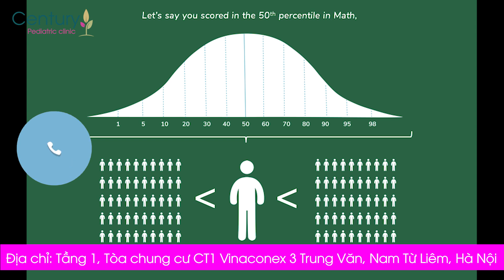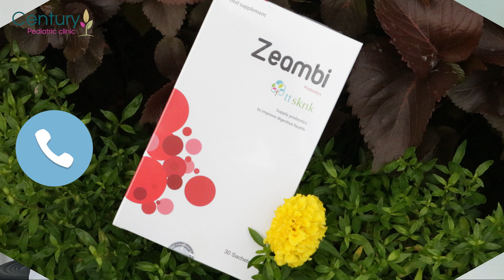Bác sĩ Nhi giải đáp: Trẻ 13 tháng đột ngột BỎ ĂN SÚT CÂN, mẹ phải làm sao?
Mẹ Thanh Tâm (Hải Dương) đã có câu hỏi đến Trung tâm:

Chào bác sĩ, bé nhà em được hơn 13 tháng, bé gái, được 9,5 kg. Mọi ngày con ăn rất ngon miệng nhưng một tuần gần đây thì con ăn kém hơn hẳn. Em thấy con tụt cân. Cho em hỏi em nên làm thế nào ạ?
Thạc sĩ Bác sĩ Bùi Ngọc Hà - Phòng khám Century Trung tâm sức khoẻ nhi khoa

Chào mẹ Thanh Tâm,

Theo đánh giá của WHO, cận nặng của con theo độ tuổi đạt 50 percentile, tức là trong vòng 100 bé, trẻ có cân nặng tốt hơn 50 bé và nhẹ hơn 50 bé khác. Đây là mốc cân nặng lý tưởng với bé gái ở độ tuổi này. Mẹ có thể yên tâm nhé. Nếu mẹ cháu cho bác thêm chiều dài của con, thì sự đánh giá tăng trưởng của bé có thể chuẩn xác hơn. Việc tụt cân không đáng nghiêm trọng vì cân nặng chỉ phản ánh tăng trưởng trong ngắn hạn, chiều cao mới là chỉ số tin cậy đánh giá thể chất của con dài hạn mẹ cháu nhé.

Bé nhà mình đang ăn ngon, rồi một tuần trở lại đây lại biếng ăn, ăn ít hơn, bác muốn hỏi kỹ là miếng đầu tiên khi bé bắt đầu ăn con có hào hứng không? Trẻ hào hứng ban đầu hay ngay từ đầu đã không thích thú rồi?

Bác cần thêm khá nhiều thông tin để tư vấn chính xác được, nhưng mẹ có thể cân nhắc lại các việc sau:

Kiểm tra miệng của con có đau ở đâu không, như nhiệt miệng, viêm lợi, nấm lưỡi.
Gần đây trẻ có ốm như viêm họng, ho, hắt hơi, sổ mũi hay không?
Đêm trẻ ngủ ngon giấc hay trằn trọc? Chu vi vòng đầu của con thế nào? Thóp của trẻ đóng chưa còn rộng bao nhiêu phân?
Trẻ đi cầu có đều đặn không? Đi tiểu hết bãi không? …

Đăng ký nhận Ebook "VI CHẤT DINH DƯỠNG" Miễn phí:
Lazada: hieuthuoccuacon
Shopee: hieuthuoccuacon99